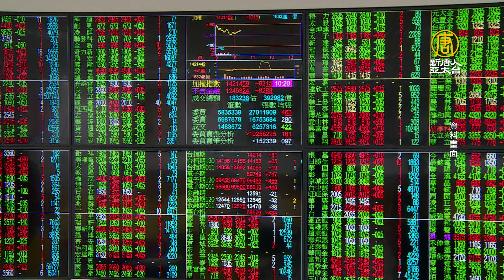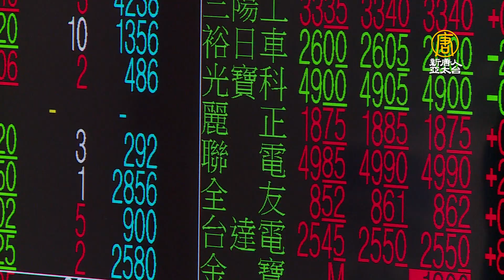台積電溢價23% 美日股大漲 金牛年台股有望開紅盤